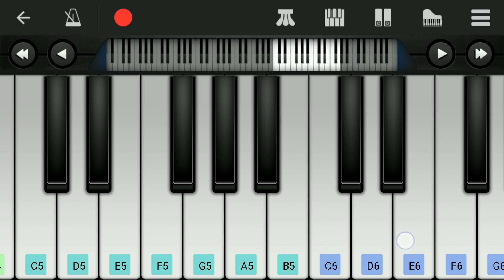Chinna chinna Vanna kuyil | Mouna Raagam | Easy Piano tutorial | Perfect Piano | Ilayaraja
Presenting ChinnaChinnaVannaKuyil Song from the movie MounaRaagam in mobile perfect Piano.